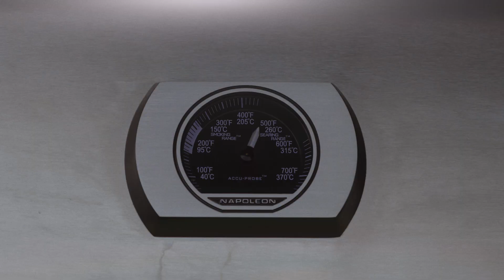Grillopskrift - Jesper Kochs hotdogs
En god hotdog – nogle gange behøver altså bare ikke mere. Det er nemt, enkelt og hotdoggen kan varieres i det uendelige 👌

Hjemme ved Jesper Koch kræses der selvfølgelig også for hotdoggen, hvor de gode råvarer er i højsædet. I denne video giver Jesper sit bud på en lækker hotdog med oksekødspølse og hjemmelavede toppings 😋